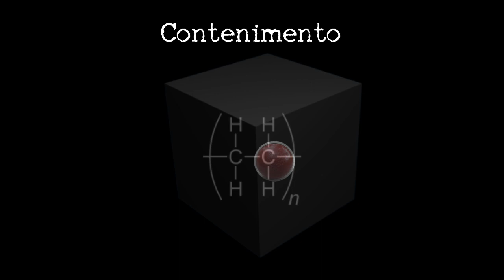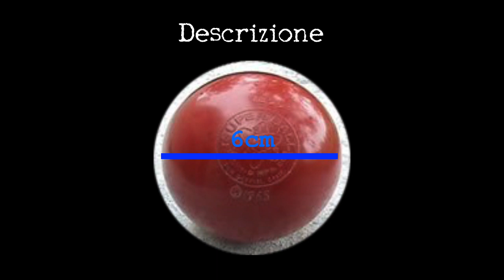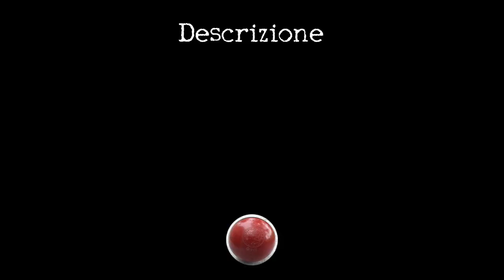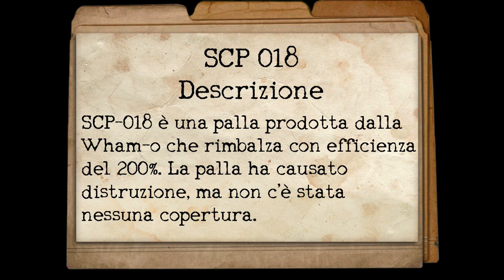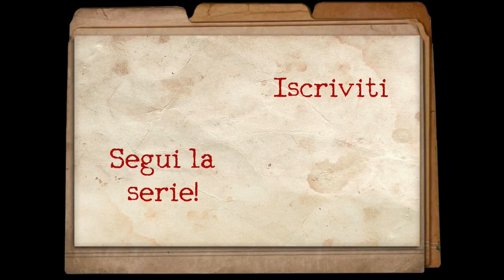SCP-018 ITA - Super Palla